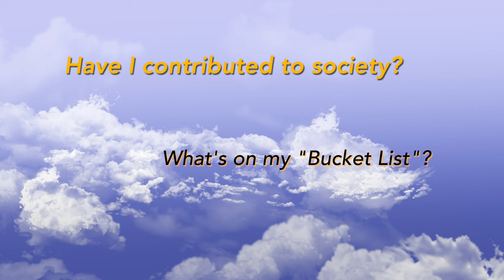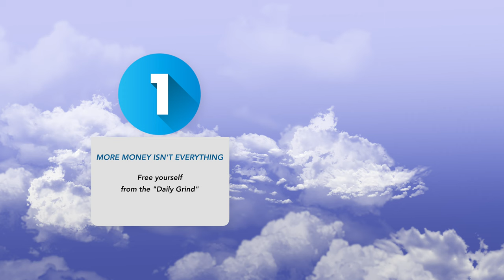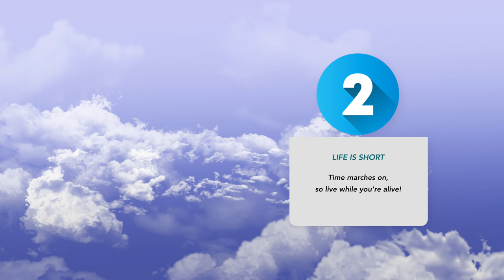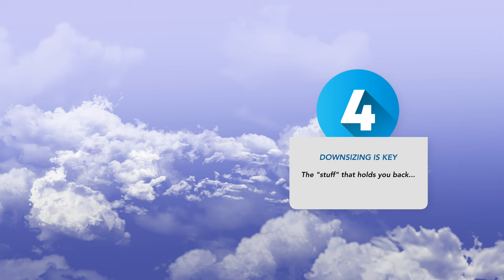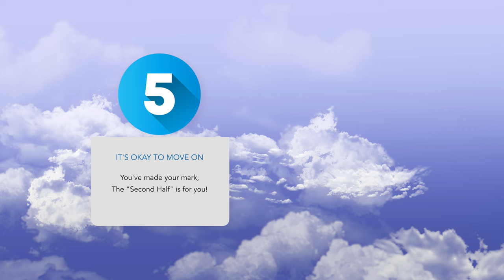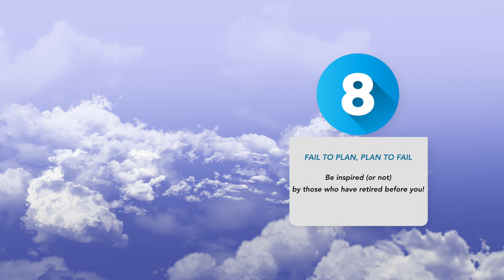Why You Should Consider Retiring SOONER Than You Thought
Are you pondering your retirement timeline? Delve into the 10 crucial factors you should consider when planning your retirement journey. Discover how these elements shape your retirement, influencing your health, happiness, and the life you aspire to lead. Gain valuable insights to make informed decisions about the timing of your retirement.

Our Filming Gear:
🎥 Sony camera
🎥 DJI 4K camera
Travel Gear:
🧳 Travelon bag
🎒EcoHub 40x20x25 backpack
🎒EcoHub 40x20x25 duffle bag
Pet products:
🐶 Adaptil dog-calming spray
🐶 Adaptil dog-calming collar
🐶 SportPet Designs Iata-approved Dog Crate
Chesapeake Bay Heavy-Duty Rolling Airline Pet Crate
🐶. Petmate Sky Kennel Pet Carrier - Amazon Choice
(*Requires you to simply add your own metal hardware)
Convertible dog seat cover for back seat

Recommended Books:
The Blue Zones
Track Us Down An Around the world Backpacking expedition with kids ( written by Doug )

We are participants in the Amazon Services LLC Associates Program, an affiliate advertising program designed to provide a means for us to earn a small fee by linking to Amazon.com and affiliate sites. Thank you for supporting the companies that keep Track Us Down going.

Looking for a vacation read?  Inspiration for World Travel as a family or as a couple?  Then Track Us Down! check out our e-book about our One Year Off as we travelled around the world with our kids: